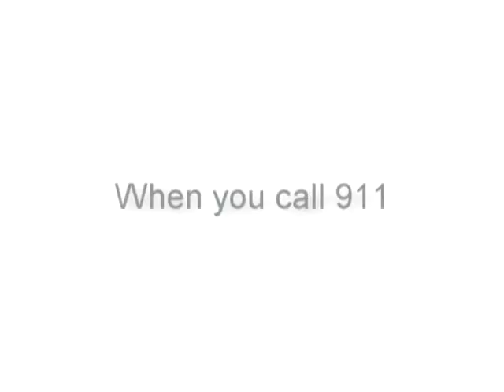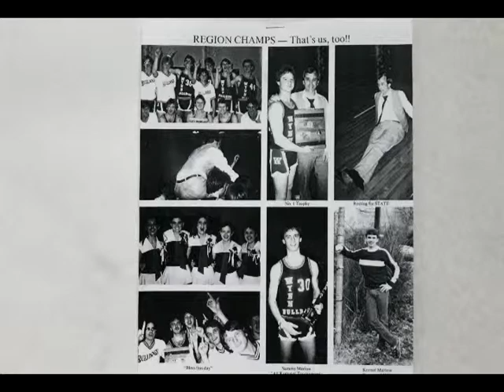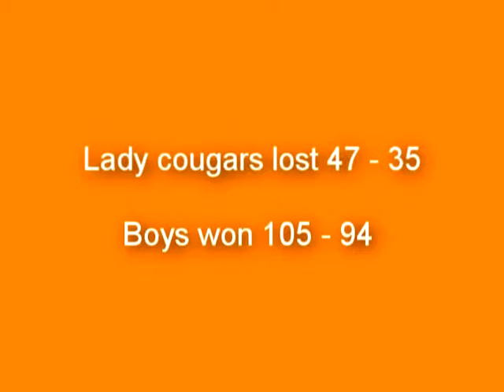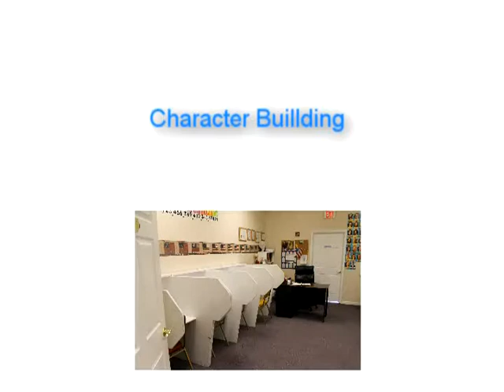Nov 13 Sports Report